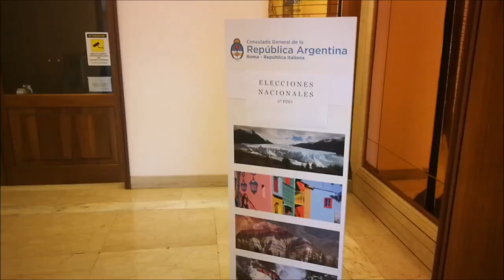Elecciones Argentina 2019: Que opinan l@s argentin@s en Roma?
El 27 de octubre 2019 Argentina decide su futuro. Podria seguir al poder Mauricio Macri o entrar un nuevo presidente; entre los posibles sucesores, el mas cuotado es Alberto Fernández, que propone como vicepresidenta la ex mandataria Cristina Fernández de Kirchner.

Yo he hablado con los argentinos y las argentinas que viven en Roma, Italia, y les presento lo que me dicieron acerca de sus votos.